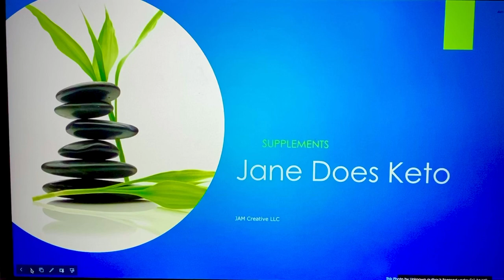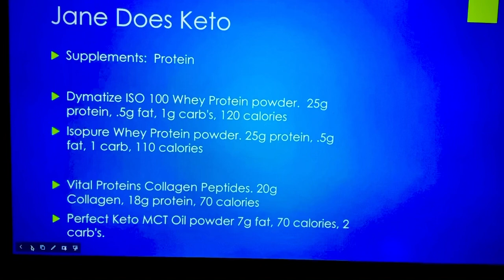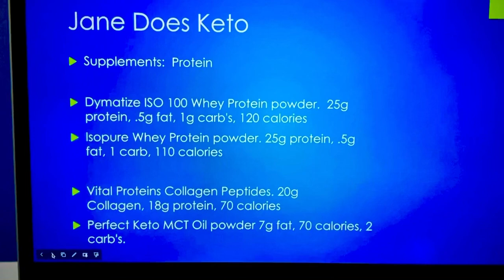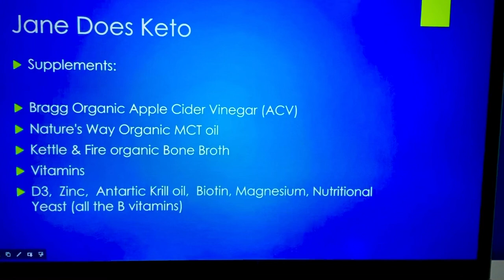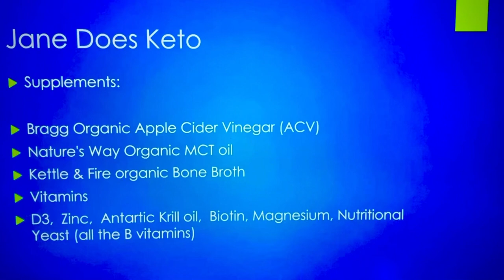Jane Does Keto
Keto supplements and vitamins, and snacks. Keto & Fasting.
Jane Does Keto 30 Day Challenge starts March 8th.